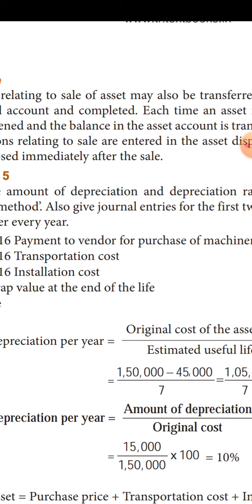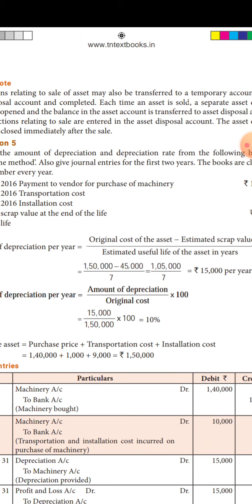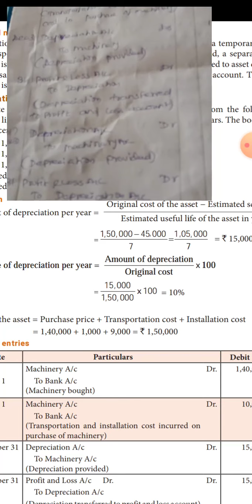11A4 Calculate depreciation account.part2.E.m.